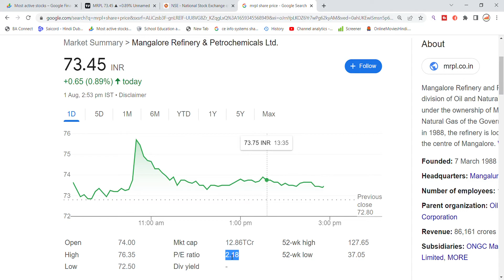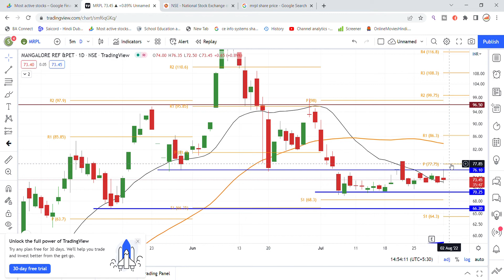Mangalore Refinery And Petrochemicals Ltd Share News | MRPL Share News Today | MRPL Share Analysis